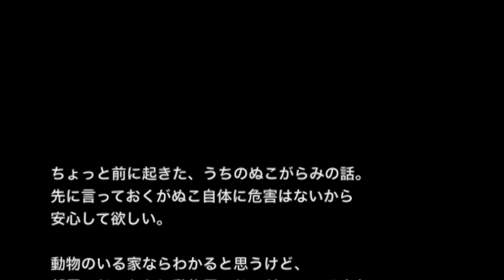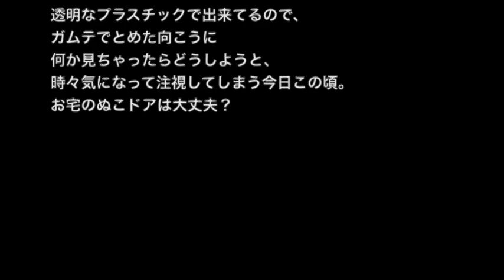【ネコ・奇妙体験】「猫ドア」２ちゃんねる怖い話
☆お勧め動画☆

※ネコ・奇妙系※【本当にあった怖い話３５１】「猫の診察」２ちゃん 洒落にならないほど怖い話を集めてみない？

【ほのぼの系・怖いけどイイ話】【洒落にならないほど怖い話】「猫の恩返し」２ちゃんねる怖い話

【土着信仰系】【洒落にならないほど怖い話】「猫だけは殺すな」2ch 本当にあった怖い話

【土着信仰系】【洒落にならないほど怖い話】「俺が猫を知らなかった理由」２ちゃん 本当にあった怖い話

【土着信仰系】【洒落にならないほど怖い話】「猫に見せるな」2ch 本当にあった怖い話